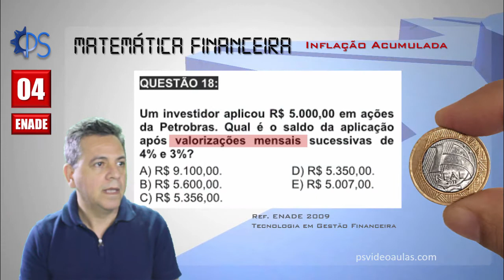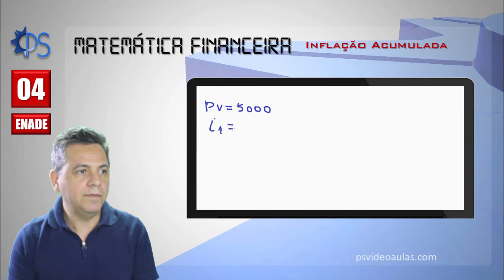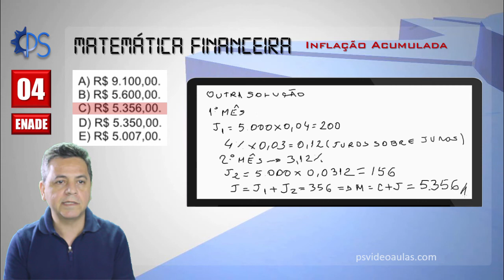CONCURSO ENADE 04 - MATEMÁTICA FINANCEIRA - Inflação Acumulada (Juros sobre Juros)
Quarta aula da série que traz a resolução em detalhes de questões que caíram no ENADE em cursos superiores, onde a disciplina Matemática Financeira faz parte da sua Matriz Curricular. Essa videoaula em específico traz uma questão aplicada no ENADE de 2009, em que foi abordado: juros compostos, mais precisamente sobre inflação acumulada. São apresentadas duas formas de resolução passo a passo. conhecimentos sem fronteiras!